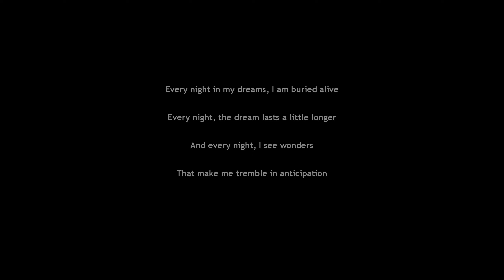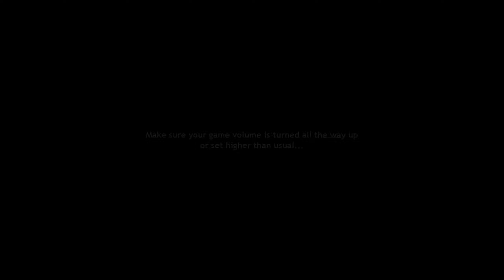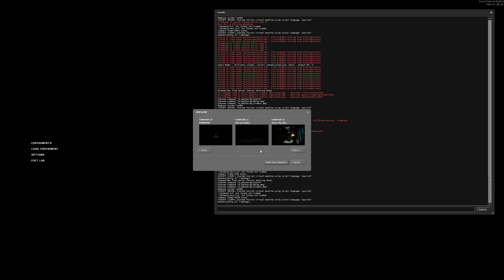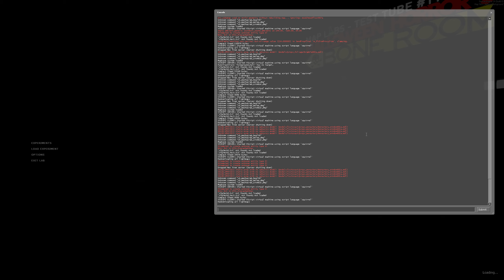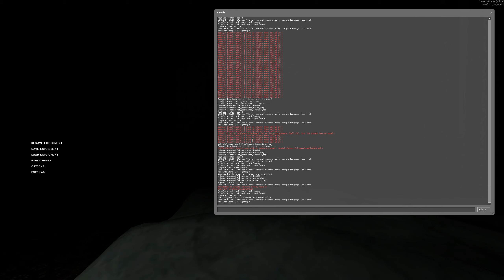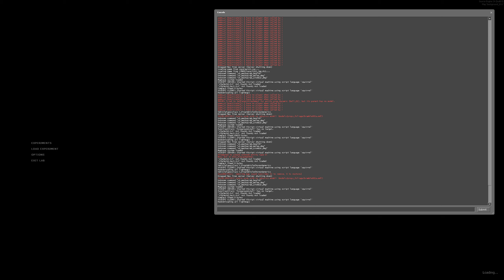Map Labs Bone Room Blind Playthrough 1/4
00:00:00 Background map
00:01:20 Shadow Walker 3
00:06:50 The Psychopomp and the Incessant Hounding of the Eternal Nocturne Sky
00:11:40 Snowed In
00:12:55 The Creep (broken)
00:17:05 1408
00:27:25 Warehouse Malpractices
00:30:00 Gateway 17
00:39:10 Trouble in City 17
00:40:55 Fears and Phobias
00:49:30 PUMPKING
00:50:55 Red ash winter
00:51:35 Danse Macabre
01:00:35 Night Burial
01:05:20 Don't Look Back
01:08:05 Haunted Entrance
01:09:15 IMP
01:21:40 The Wraith
01:24:00 Jijajinousness (partial)